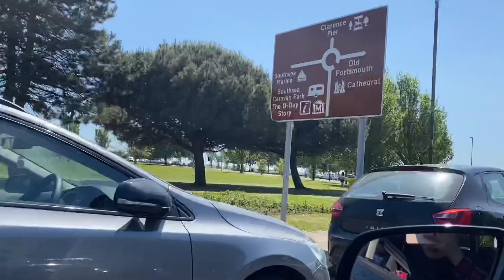2nd Day of Eid Ul Fitar |ঈদের দ্বিতীয় দিন কিভাবে কাটালাম| মনটা কেন খারাপ ছিলএত দিন।